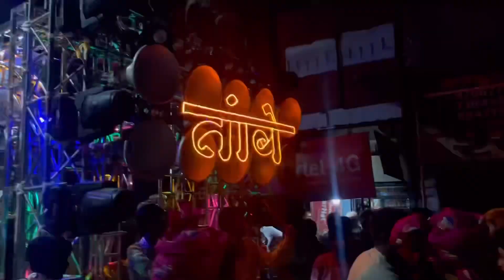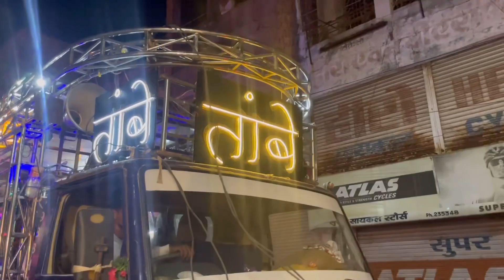न्यू कलेक्शन🔥Tambe Dhumal Gondia - Ramnavmi Rally - Deewana Hu Deewana Shri ram ka mai diwana🔥